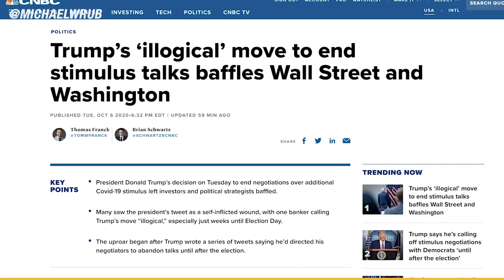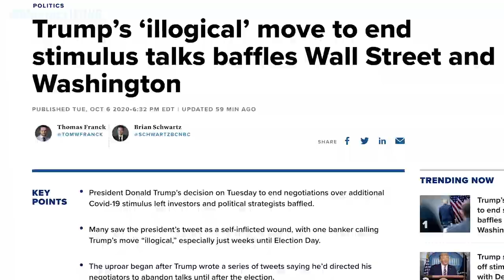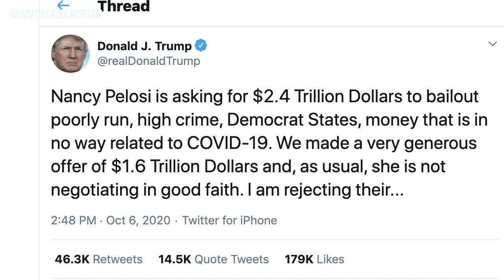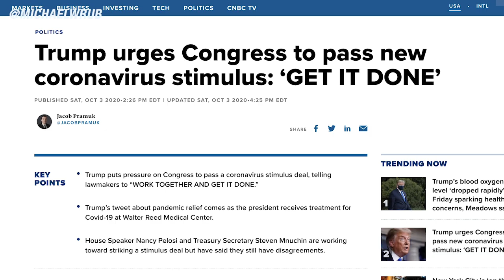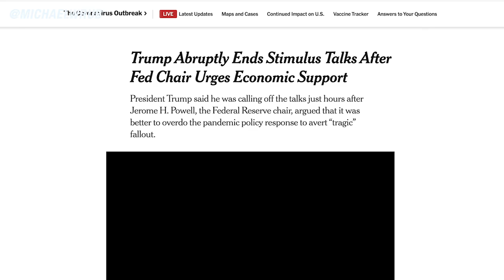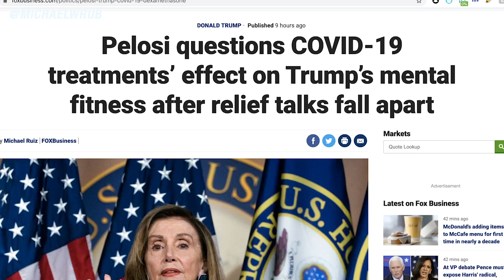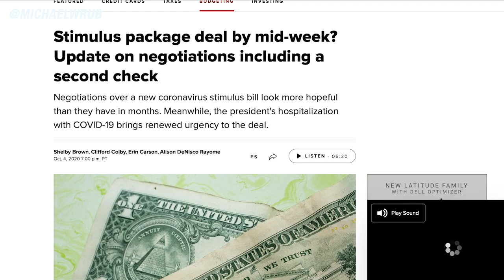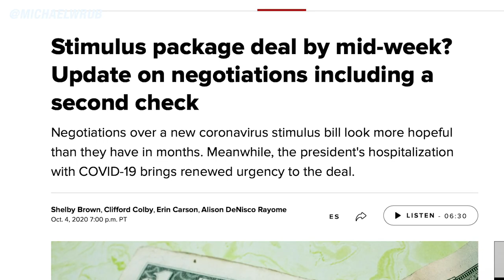"CHANGED AGAIN": Second Stimulus Check Update [10/7] Wednesday 2nd Stimulus Check & Stimulus Package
This is your Second Stimulus Check update, stimulus package update, and stimulus check 2 update as of Tuesday, October 6th for the new stimulus bill. This video covers the second stimulus package, the stimulus update, and the new stimulus package.

Suddenly yesterday afternoon, President Donald Trump ended talks with Democratic leaders on a new stimulus package, hours after Federal Reserve Chair Jerome Powell just had his strongest call yet for greater spending and more stimulus to avoid damaging the economic recovery. In his tweet, Trump said “Nancy Pelosi is asking for $2.4 Trillion Dollars to bailout poorly run, high crime, Democrat States, money that is in no way related to COVID-19. We made a very generous offer of $1.6 Trillion Dollars and, as usual, she is not negotiating in good faith. Then he goes on to say that “he is rejecting their request, and looking to the future of our Country. I have instructed my representatives to stop negotiating until after the election when, immediately after I win, we will pass a major Stimulus Bill that focuses on hardworking Americans and Small Business. Moving on, he explains how “he has asked Mitch McConnell not to delay, but to instead focus full time on approving my outstanding nominee to the United States Supreme Court, Amy Coney Barrett. Our Economy is doing very well. The Stock Market is at record levels, JOBS and unemployment also coming back in record numbers. And finally he ended by saying that “We are leading the World in Economic Recovery, and THE BEST IS YET TO COME! “

This series of tweets came as an absolute shock to millions of Americans an lawmakers in Congress because of two main reasons. The first is because just a couple of days ago Trump had tweeted for Congress to hurry up and get a stimulus bill done. When Trump was at Walter Reed National Military Medical Center over the weekend, he had tweeted that the country needed stimulus and the two sides should “WORK TOGETHER AND GET IT DONE.” Trump had seemed very adamant about Congress agreeing on a bill and that made sense because it would only help his reelection chances. A bill not passing will definitely hurt Trump chances and he is already behind in the polls  On top of this, the second reason that his sudden halt to stimulus negotiations came to a halt is because just yesterday morning the chairman of the federal reserve Jerome Powell had his biggest push yet for a second stimulus package and because. Powell told a virtual conference hosted by the National Association for Business Economics Tuesday morning that “even if policy actions ultimately prove to be greater than needed, they will not go to waste,”

President Trump’s tweets caused a lot of confusion and caused many to question trumps health including Nancy Pelosi. Pelosi said in a statement, “Clearly, the White House is in complete disarray.” She goes on to explain that “the president walking away from stimulus talks demonstrates that President Trump is unwilling to crush the virus, as is required by the Heroes Act.”

GOP Sen. Susan Collins, who faces a tough reelection battle in Maine came out after Trump’s announcement and said that “waiting until after the election to reach an agreement on the next stimulus relief package is a huge mistake.” She explained how “she has already been in touch with the Secretary of the Treasury, one of the chief negotiators, and with several of her Senate colleagues. But on the other hand McConnell, who spoke with Trump shortly before the president’s announcement, said he agreed with the decision.